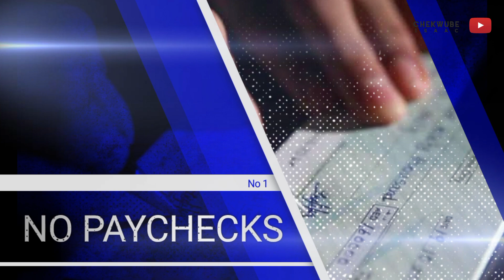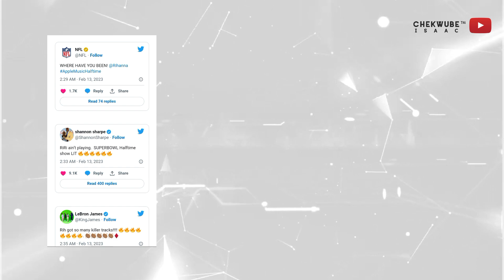Top 5 Secrets About Rihanna's Super Bowl Show | Exposed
The pyrotechnics were popping, the fireworks, firing and the crowd was chaotic, as the Queen of pop, RiRi showcased her deep arsenal of chart-topping hits.

So here are 5 Most interesting facts about Rihanna's Super Bowl Halftime Show, that you should know.

Video Production: Cip Company
Voice Over & Video Editor: @ChekwubeIsaac